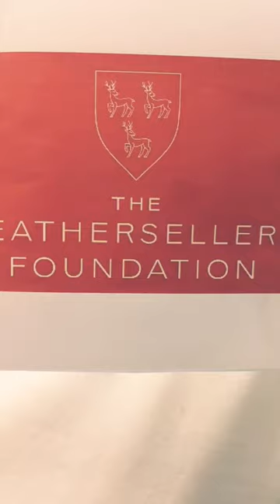£5000 awarded by the Leathersellers' Foundation ❤️